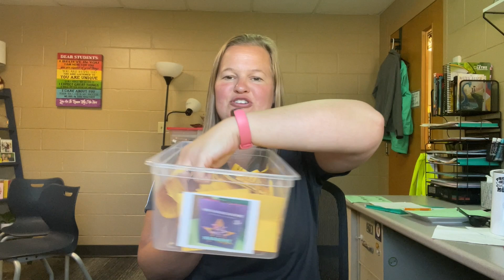The Latest at Langlade 9/27